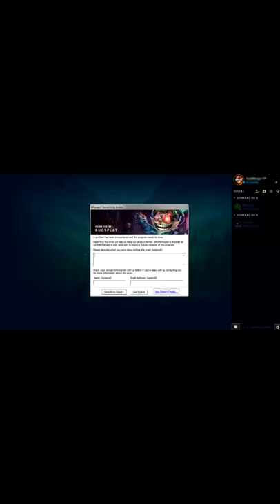O PIOR ERRO DO LEAGUE OF LEGENDS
você já se irritou com esse erro?